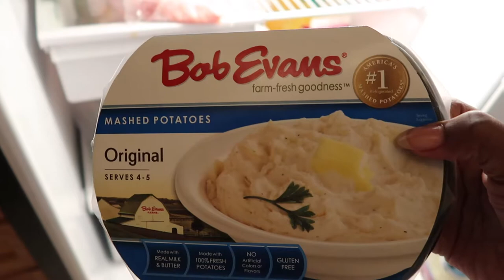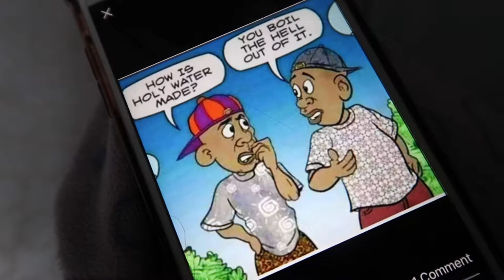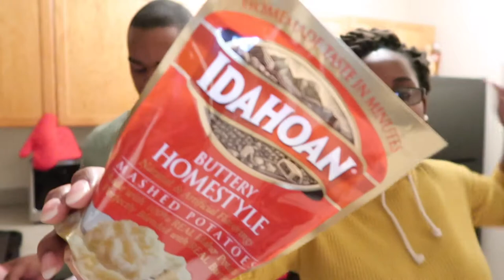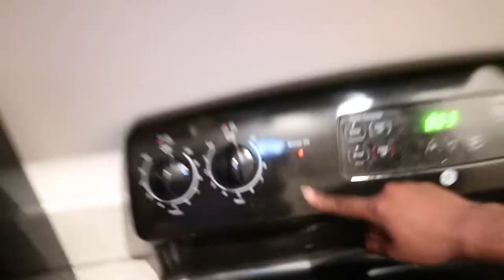Cook With Us | Dad Jokes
What's your best dad joke? Hope you enjoyed cooking with us!

Camera: Canon g7x ii
Lights: Neewer ring light
Editing: iMovie